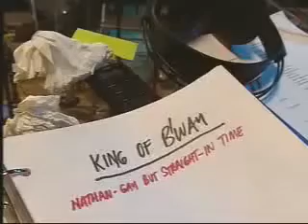King Of Brodway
Nathan Lane Recording Session